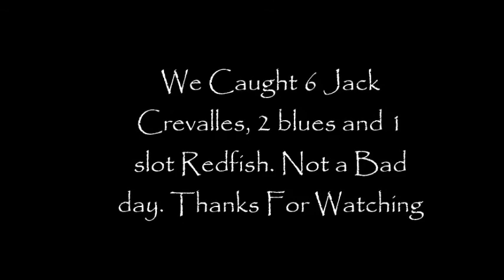Fishing report 11/1/2017 Jack Crevalle Wednesday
Another day of fishing the mullet run here in East Central Florida at the jetty in Ponce Inlet. We managed to catch quit a few Jack Crevalle between 8 and 10 lbs. While they are not great table fare, they are a blast to catch as there is no quite in them. We also caught a couple of nice blue fish and on the way to the boat ramp we caught a half dozen bull whiting off camera. Another great day of fishing at Ponce Inlet Florida.